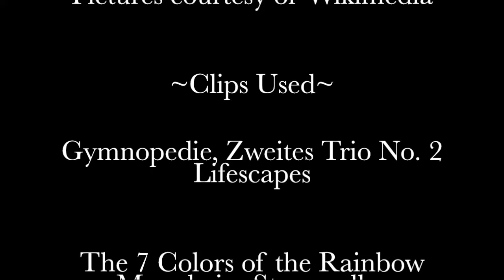History in Review: Early Christianity in Ireland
A look back at the early days of Christianity's spread through Ireland, the hindering Viking attacks, and then the English invasions.